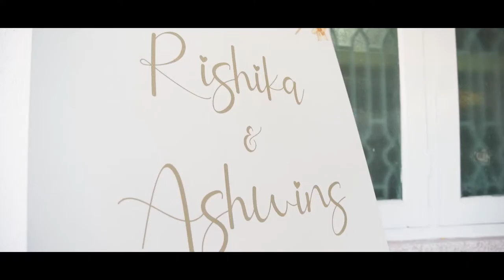Rishika and Ashwin | Wedding Film | Isaac Abraham Photo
Filmed by: Anil Agarwal, Lokesh B, Rahul Boda.
Edited by: Joseph Israel
Team Isaac Abraham Photo